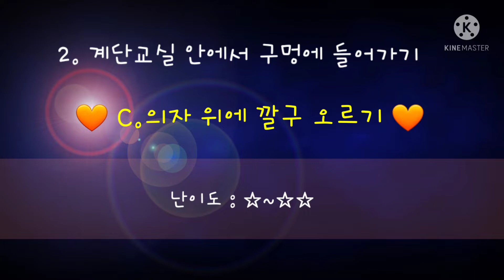[라이프애프터]죽음의 고교 계단교실 트릭 + 100층 공략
라이프애프터 죽음의 고교 계단교실맵의 여러 기술들과 100층 깨는 방법입니다.
(현시즌 시즌 9)

This video contains the dh tricks in Lecture hall. and how to clear the floor 100.